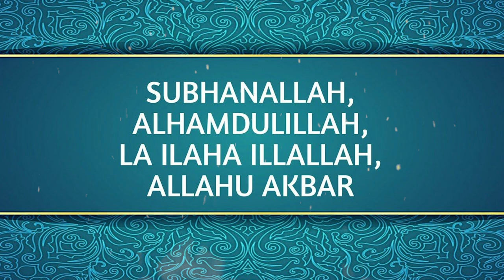ПАЙҒАМБАРИМИЗ ЎРГАТГАН ОСОН КАЛИМА ТИЛГА ЖУДА ОСОН ВАҚТ ХАМ КЕТМАЙДИ / KUCHLI KALIMA